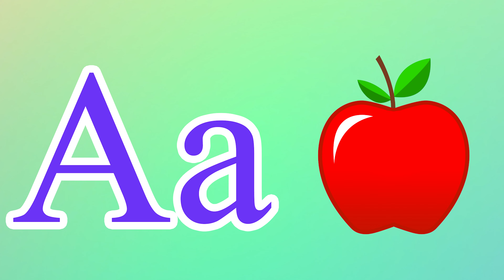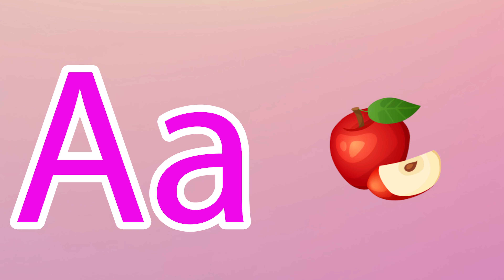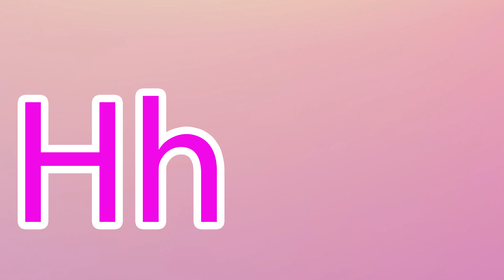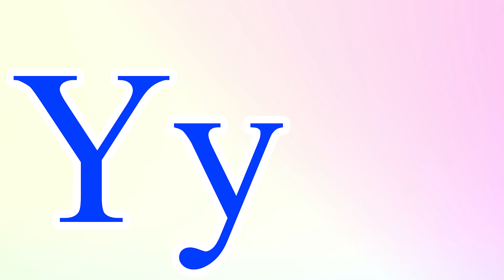Phonics Song for Toddlers A for Apple Phonics Sounds of Alphabet A to Z ABC Phonic Song|#2309